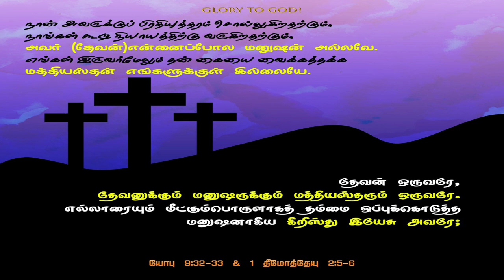அனுதின மன்னா - || 28-03-2024